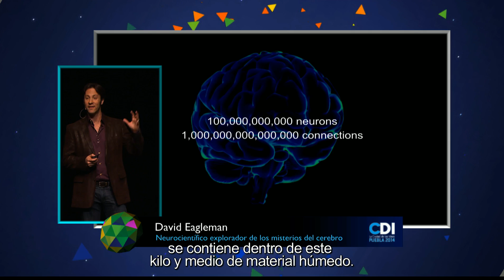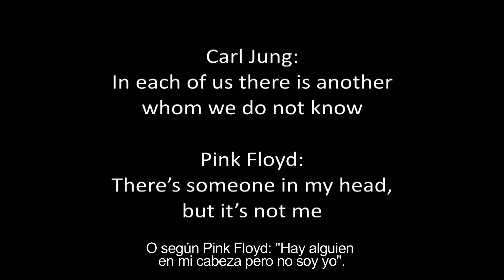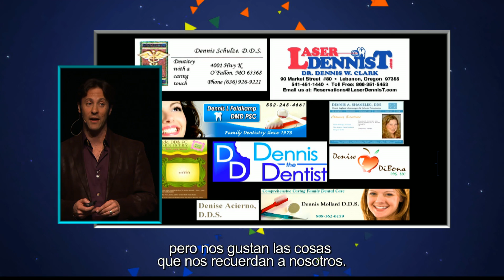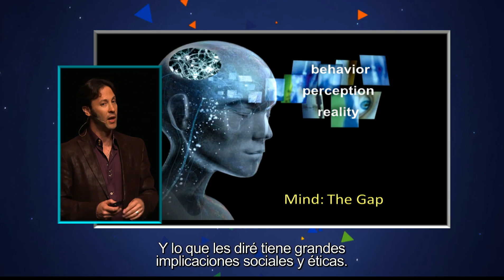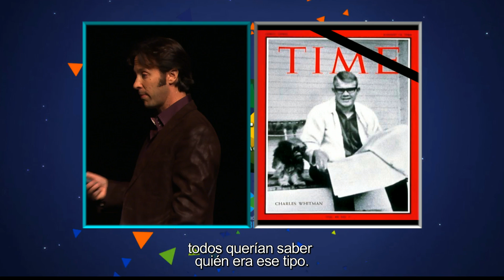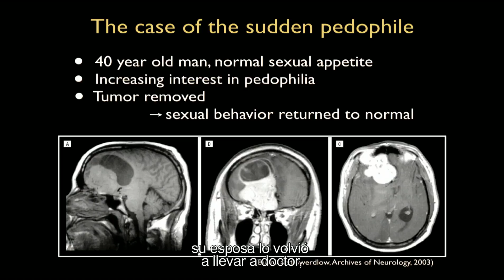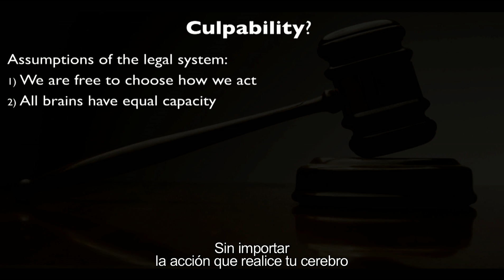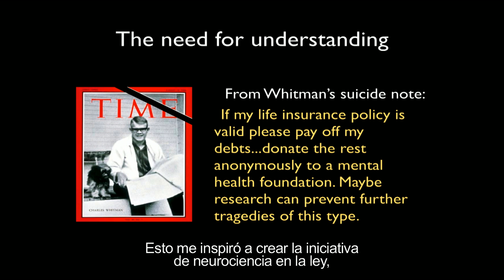David Eagleman | CDI 2014.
Neuroscience and the Law | David Eagleman | CDI 2014

Neurocientífico explorador de los misterios del cerebro

“David Eagleman is The Carl Sagan of neuroscience.”